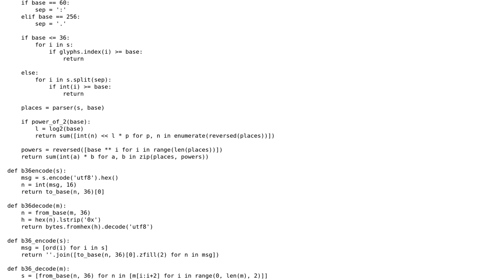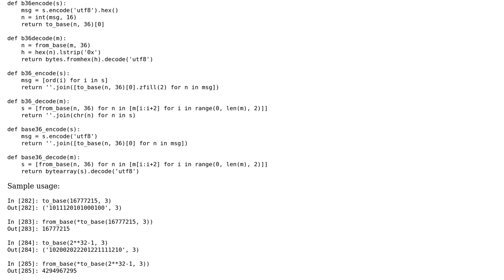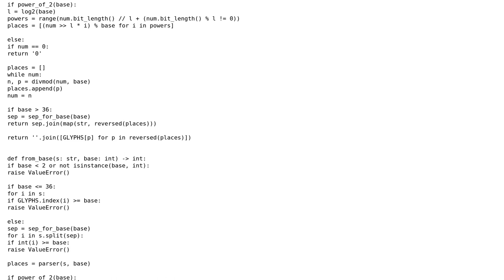Code Review: Python 3 arbitrary base converter and base36 encoder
With thanks & praise to God, and with thanks to the many people who have made this project possible! | Content (except music & images) licensed under CC BY-SA | Music | Images & others | With thanks to user Xe??i ??n??? user Reinderien and the Stack Exchange Network Trademarks are property of their respective owners. You are responsible for your own actions.